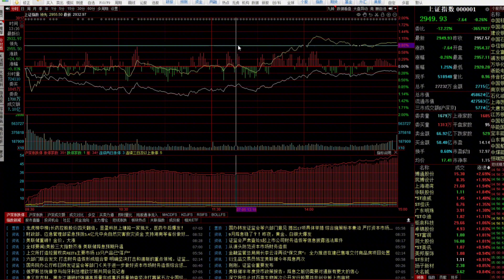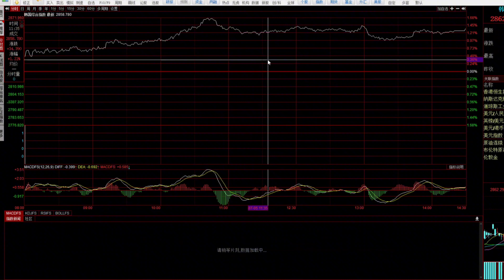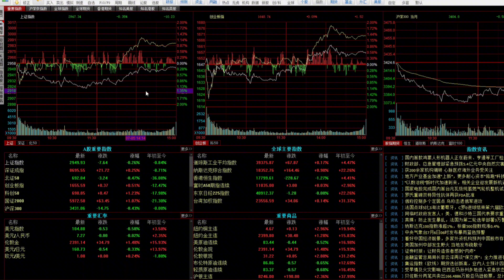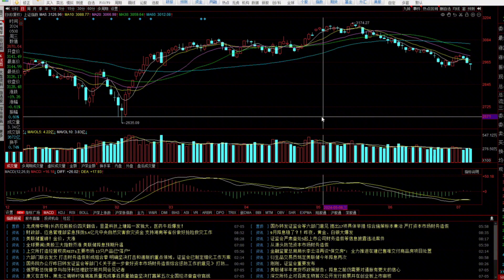大利好来了！多部门联合行动，造假一锅端，A股会迎来大反弹吗？